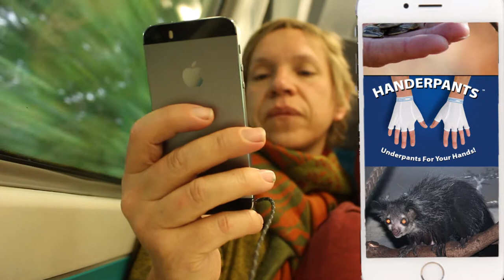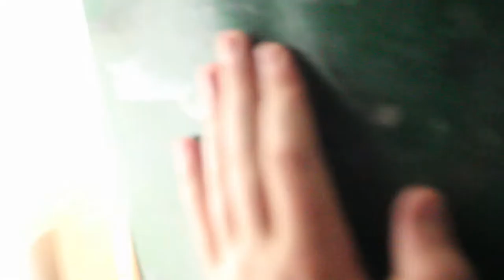How To Have Fun In Aberystwyth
●DJ Quads – Lets Float Away